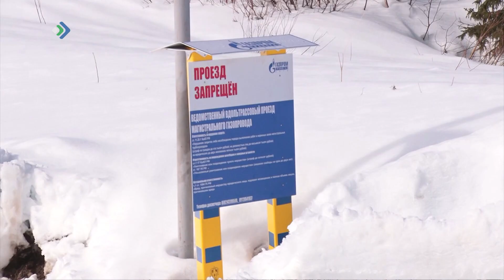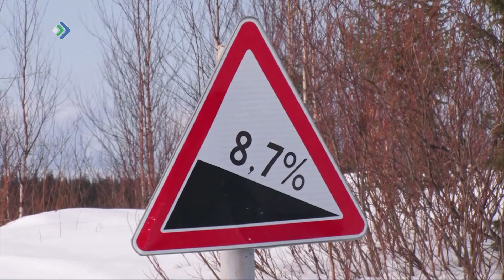В Интинском районе из за потепления закрывается зимник до Печоры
Автодорога функционировала с конца января. Она – техническая, обслуживается Печорским линейным производственным управлением магистрального газопровода. И вот по ней была отправлена последняя колонна автомобилистов на юг.